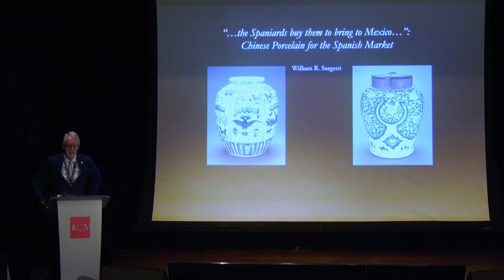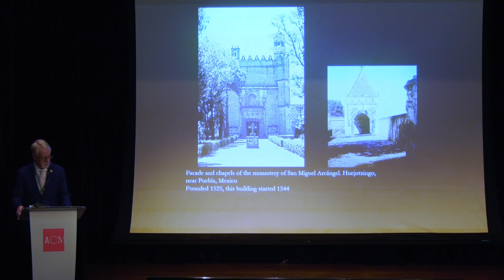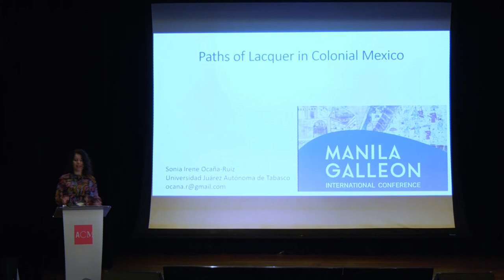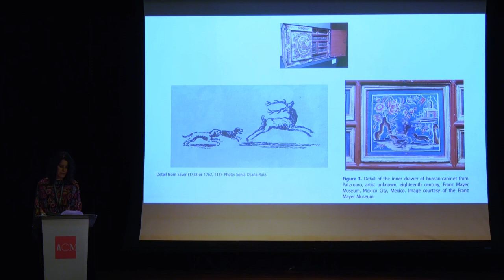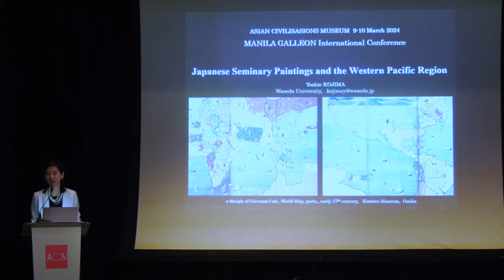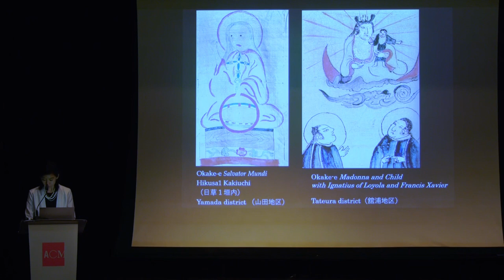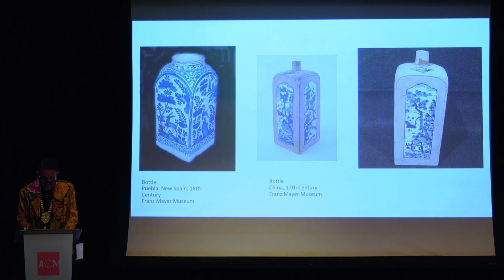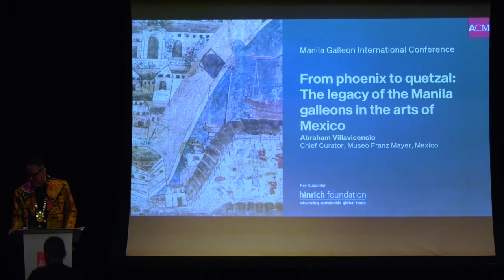Manila Galleon International Conference Panel 3 : The Art of a Network, Part 2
William R. Sargent
Chinese arts for the Spanish market

Dr Sonia Ocaña-Ruiz, Universidad Juárez Autónoma de Tabasco, Mexico
The paths of Asian lacquer in New Spain

Prof Yoshie Kojima, Waseda University, Japan
Japanese seminary paintings and the Western Pacific

Abraham Villavicencio, Museo Franz Mayer, Mexico
From phoenix to quetzales: The legacy of the Manila galleons in the arts of Mexico

Panel moderator, Dr Alan Chong.

This event was originally held on 10 March 2024, at the Asian Civilisations Museum Ngee Ann Auditorium.

The conference was held in conjunction with the Manila Galleon: From Asia to the Americas exhibition and was generously supported by the Hinrich Foundation.